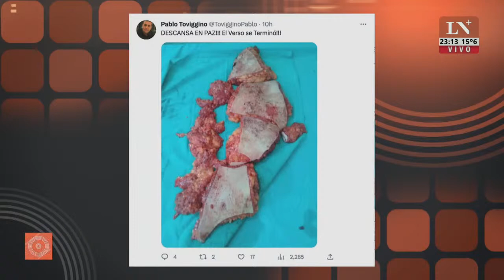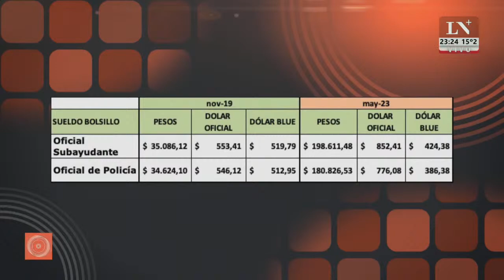La columna de Daniel Bilotta en Odisea Argentina